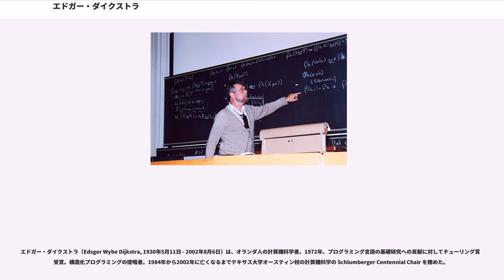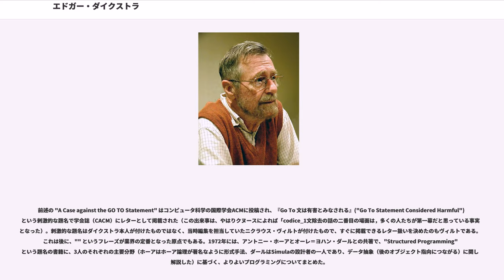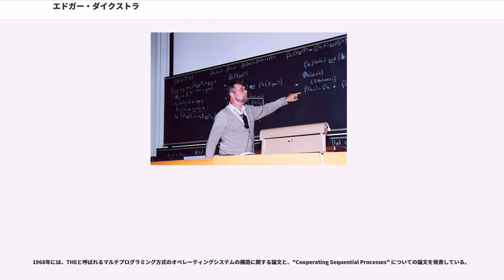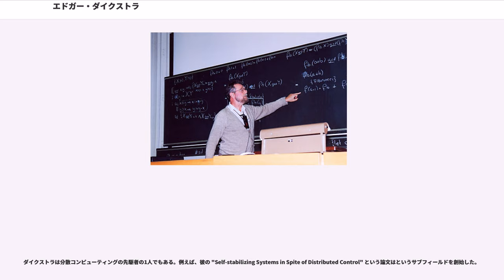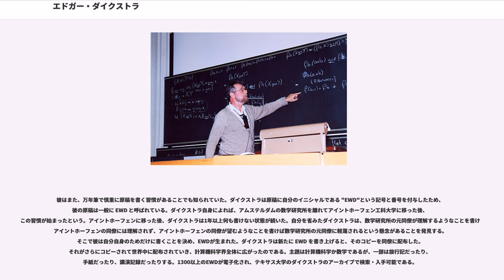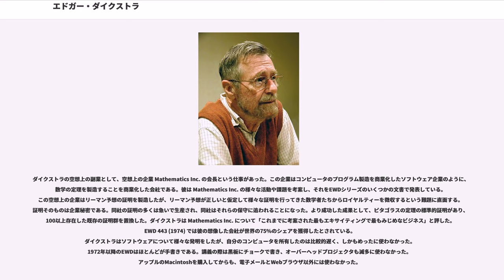エドガー・ダイクストラ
エドガー・ダイクストラ（Edsger Wybe Dijkstra, 1930年5月11日 - 2002年8月6日）は、オランダ人の計算機科学者。1972年、プログラミング言語の基礎研究への貢献に対してチューリング賞を受賞。構造化プログラミングの提唱者。1984年から2002年に亡くなるまでテキサス大学オースティン校の計算機科学の Schlumberger Centennial Chair を務めた。

2002年の死の直前、プログラム計算のについての仕事に対して ACM PODC Influential Paper Award を授与された。この賞は翌年からダイクストラを称えてと呼ばれるようになった。

エズガー・ダイクストラと表記されることもある。オランダ語での発音は、IPA表記で で、エツハー・ウィベ・デイクストラに近い。

ロッテルダム生まれ。ライデン大学で理論物理学を学んだが、コンピュータ科学の方に興味があることに気が付くのに時間はかからなかった。最初にアムステルダムの国立数学研究所 (Mathematisch Centrum) に職を得たが、オランダのアイントホーフェン工科大学で教授職を得る。1970年代初期にはバロースのフェローとしても働いた。その後、アメリカのテキサス大学オースティン校に移り、2000年に引退した。

彼のコンピュータ科学に関する貢献としては、グラフ理論の最短経路問題におけるダイクストラ法、逆ポーランド記法とそれに関連する操車場アルゴリズム、初期の階層型システムの例であるTHEマルチプログラミングシステム、銀行家のアルゴリズム、排他制御のためのセマフォの考案などがある。分散コンピューティング分野ではというシステムの信頼性を保証する手法を提案した。ダイクストラ法は SPF (Shortest Path First) で使われており、それがOSPFやIS-ISといったルーティングプロトコルで使われている。操車場アルゴリズムやセマフォ（鉄道でかつて使われた腕木式信号機）に代表されるが、鉄道を使用した説明でも知られる。

1950年代には、当時の他のコンピュータ科学者やプログラマたちと同様、機械語ないし、FORTRANのような当時一般的だった非構造的な言語によってプログラミングをしていたが、その後早くから大規模なプログラムをバグが無いように書くことの困難さについて警鐘を鳴らした一人であった。1960年代後半に「構造化プログラミング」を掲げ、プログラミングの改善について多くの文献や発言を残した。当時のプログラミングでは、ループや条件分けなどの、あらゆる制御構造を「goto文一本槍」で書くしかなかったわけだが、その問題点を指摘した "A Case against the GO TO Statement" という文章をしたためる（注: ダイクストラには、ホーアやクヌースなど、似た問題意識を持っていた他のコンピュータ科学者らとの手紙や学会関係の集まりでの交流にもとづき、改訂を重ねたことにより、いくつかのバージョンのある文章が多い）。

しかしその主張は「goto文除去運動」といったように単純化されて捉えられることも多く、クヌースによれば1971年には、情報処理国際連合（IFIP）の国際会議で会った後藤英一（Eiichi Goto）が、いつも「除去」されて困るとジョークを言っていた、という（ほどに、単純化された解釈が広まっていた、ということ）。

前述の "A Case against the GO TO Statement" はコンピュータ科学の国際学会ACMに投稿され、『Go To 文は有害とみなされる』("Go To Statement Considered Harmful") という刺激的な題名で学会誌（CACM）にレターとして掲載された（この出来事は、やはりクヌースによれば「codice_1文除去の話の二番目の場面は，多くの人たちが第一幕だと思っている事実」となった）。刺激的な題名はダイクストラ本人が付けたものではなく、当時編集を担当していたニクラウス・ヴィルトが付けたもので、すぐに掲載できるレター扱いを決めたのもヴィルトである。これは後に、"" というフレーズが業界の定番となった原点でもある。1972年には、アントニー・ホーアとオーレ＝ヨハン・ダールとの共著で、"Structured Programming" という題名の書籍に、3人のそれぞれの主要分野（ホーアはホーア論理が著名なように形式手法、ダールはSimul...